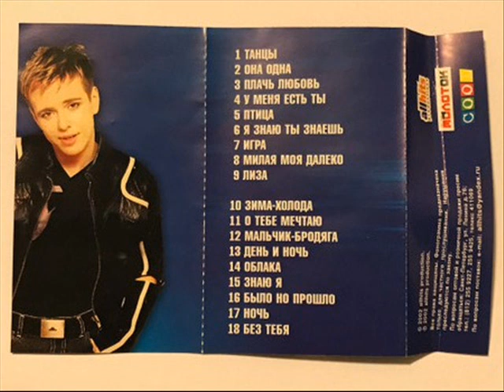Andrey Gubin - Liza [Tancy] (Wschodnie Disco)